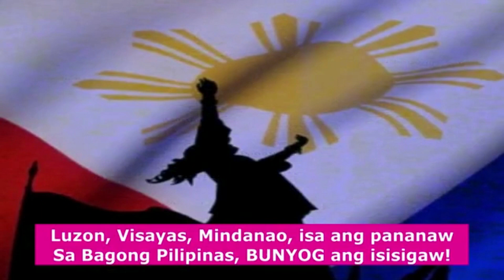Ambisyon ni IMEE - 2028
Mga Galit kay LIZA Marcos, Kay IMEE ang Suporta